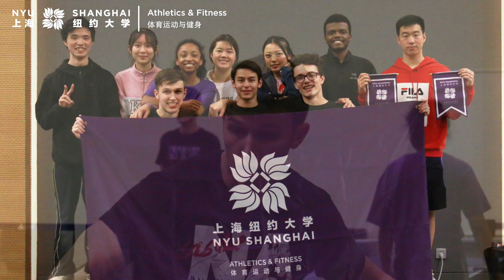2019 Spring Sports Season Highlights | NYU Shanghai